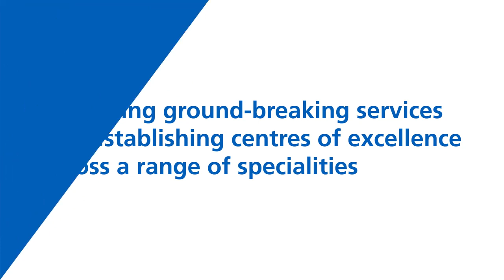100 million investment in our hospitals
We are delighted to announce that we are investing more than £100 million in our hospitals to provide the next generation of care for our patients.

The money is being spent on constructing new buildings, providing cutting edge technology, developing pioneering clinical practice, digital transformation and environmental improvements. This will help to improve patient care and reduce waiting times. It will also help us to retrain and attract the very best staff to Gloucestershire.